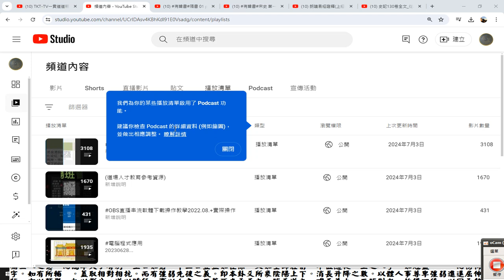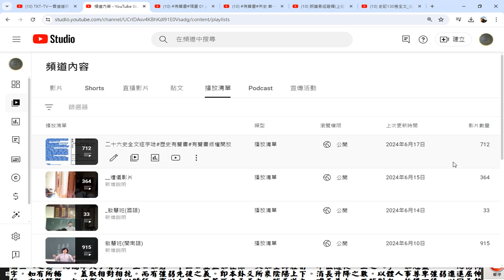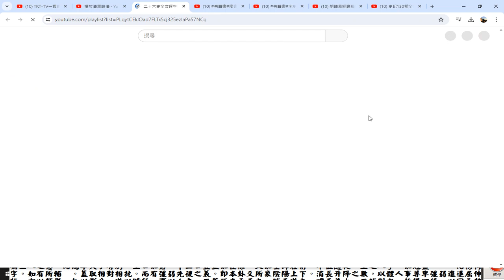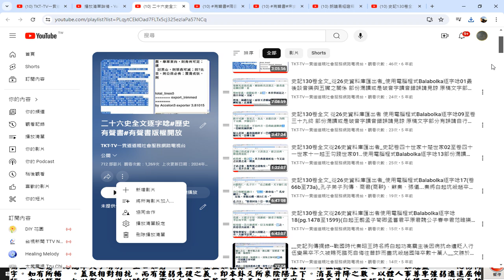20240703#分享 資訊#二十六史全文逐字唸#歷史有聲書#有聲書版權開放 YouTube#播放清單 含26史及資治通鑑 續資治通鑑 三國志演義 歷史科題庫